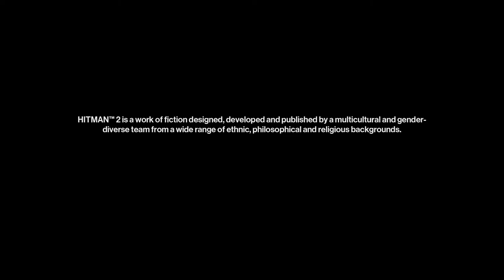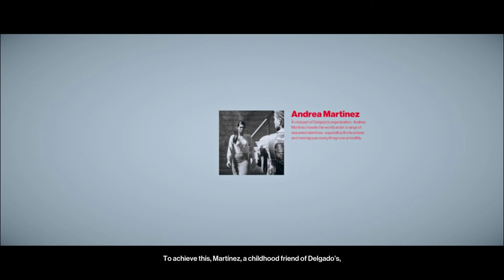Hitman 2 (2018) | Campaign | Episode 3: Three-Headed Serpent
47 heads to Colombia next in order to assassinate drug lord Rico Delgado and his top lieutenants, who have been using their smuggling network to aid Grey and his militia. Diana reports the mission's success to Providence while visiting the graves of her family in Surrey. Flashbacks reveal that she witnessed her parents being killed by a car bomb after they attempted to bring the company responsible for her brother's death to court. Shortly after Grey steals an item from the Ether Corporation in Johannesburg, his militia use a hostage situation to publicly reveal Providence's existence. 47 is then sent to Mumbai to track down and eliminate the pirates who killed a Providence operative in Shanghai. After the mission, 47 follows Grey's trail to Romania, back to the very same asylum where he was created by Dr. Ort-Meyer. He encounters Grey, who reveals that they were both previously kept in the lab to be raised as assassins for Providence. 47 regains some of his memories, remembering that Grey was Subject 6, and that they both made a pact to take revenge on those responsible for turning them into assassins.

GPU: GeForce GTX 1650
CPU: Intel(R) Core(TM) i5-9300H CPU @ 2.40GHz
Memory: 16 GB RAM (15.86 GB RAM usable)
Current resolution: 1920 x 1080, 120Hz
Operating system: Windows 11